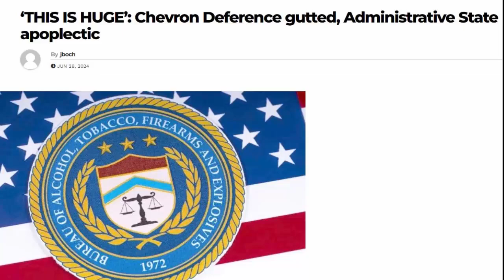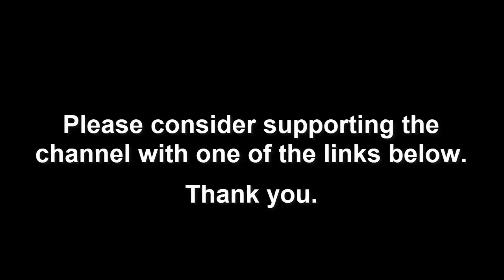Supreme Court Ruling - THIS CHANGES EVERYTHING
👉 Snail mail:
LocalPrepper

We should all have preparedness focused homestead minded homes that are ready for the lock down, empty shelves, inflation, recession, major (Walmart) food shortages, and prepping for SHTF.

survival
preppers 2024
preppers survival
doomsday preppers
localprepper
shtf
wrol

- I AM AN AMAZON AFFILIATE and SOME links are AFFILIATE LINKS also know as "Paid Links" where I make, what I think are, about two cents for every dollar you spend. It costs you nothing extra.